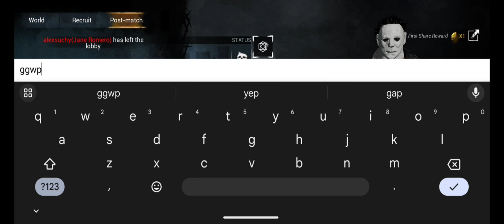dead by daylight mobile / playing michael myers against bots